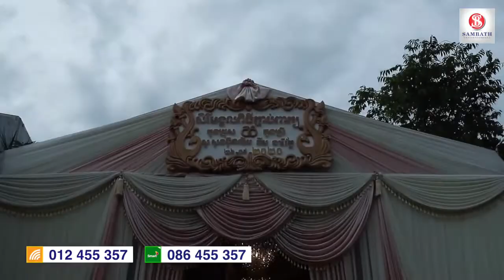Sambath Entertainment តន្រ្តីសម័យ - Classic Band for Engagement Party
ផលិត និងប្រគំដោយក្រុមតន្រី្ត Sambath Entertainment
👉 ចង់បានតន្រ្តីប្រគំបែបក្លាស៊ីកសម្លេងតិចៗ និងមិន មានការរំខាន ដល់ភ្លៀវ កត្តិយស ក្នុងពិធី អាពាហ៍ពិពាហ៍ ជប់លៀង ខួបកំណើត និងពិធីបុណ្យផ្សេងៗ ។
កុំភ្លេចលេខទំនាក់ទងខាងក្រោម: